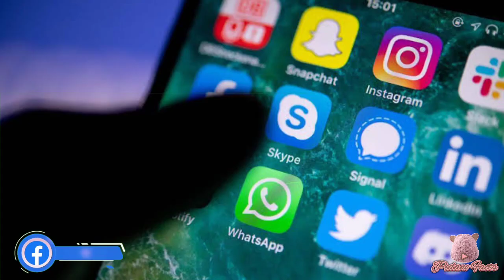Viral Interview of Shehroz and Syra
In this video we have react and discuss about viral and trending latest intervuew of Shehroz Sabzwari and Her Ex wife Syra Yousaf.
Shehroz Sabzwari and Syra Yousaf today interview, Showbiz today viral news , Pedanofacts latest trending and viral video